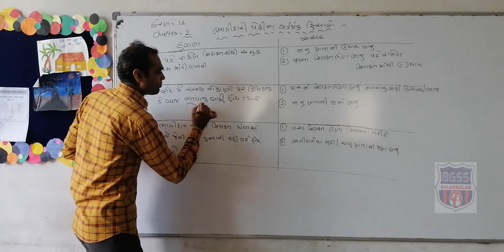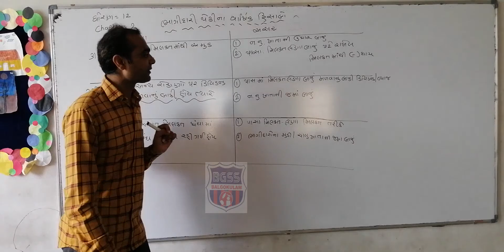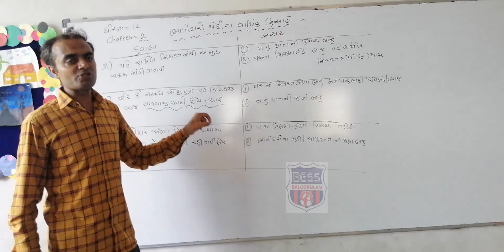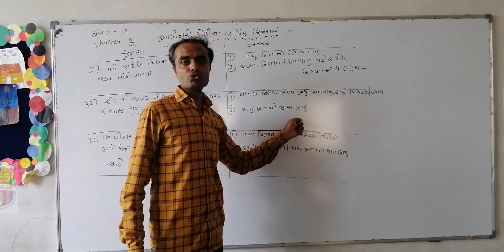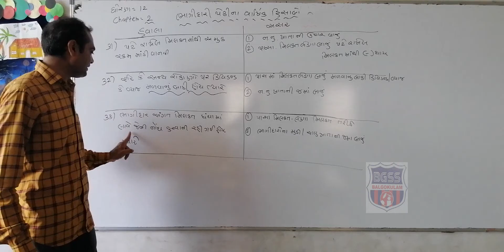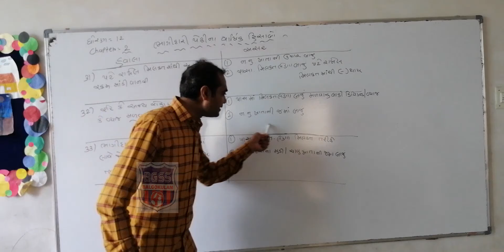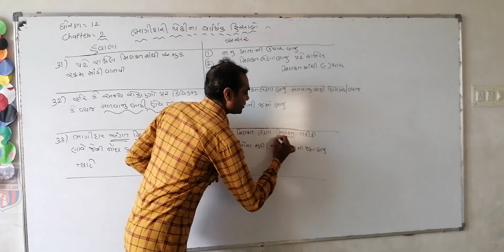std - 12th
ભાગીદારી પેઢીના વાર્ષિક હિસાબો